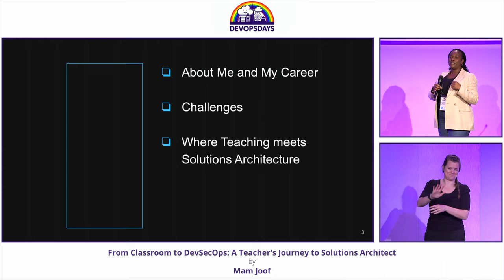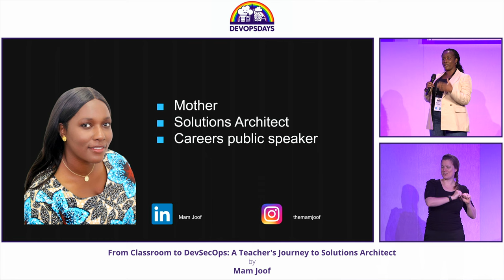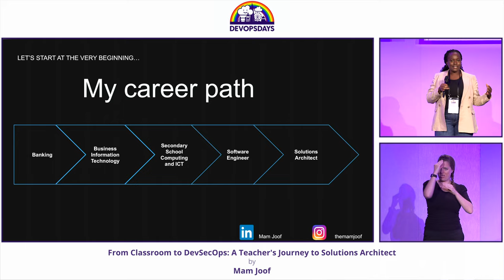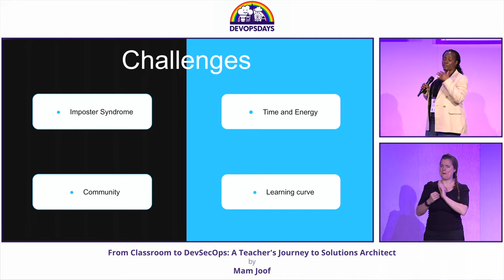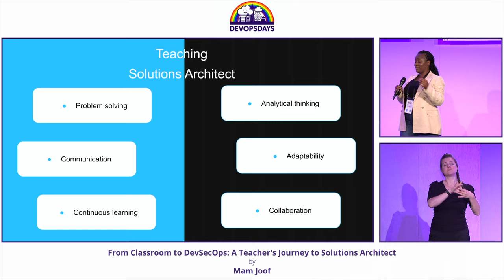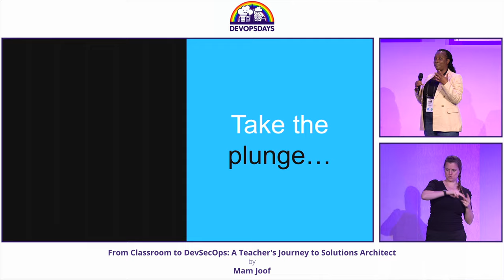Mam Joof - From Classroom to DevSecOps: A Teacher's Journey to Solutions Architect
The talk explores the transformative career path of an educator transitioning into a solutions architect role, delving into the unique challenges and learning curves encountered along the way. It highlights the intersection between education and technology, demonstrating how skills honed in the classroom such as problem-solving, communication, and continuous learning can be effectively leveraged in the tech industry.